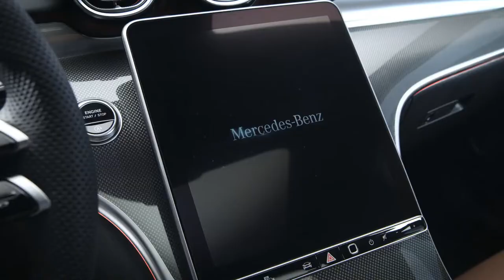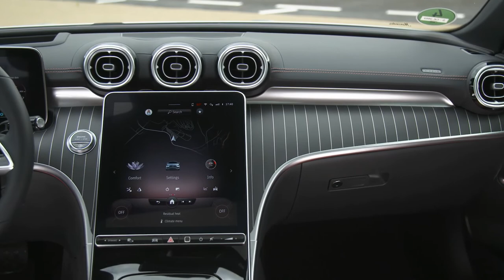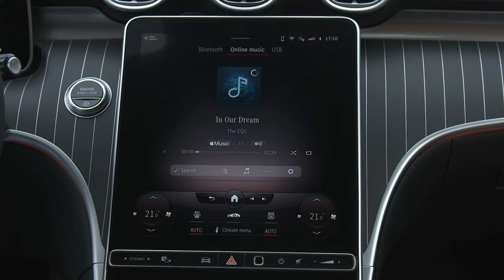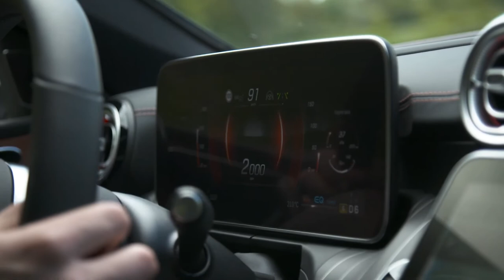NEW 2022 MERCEDES C CLASS | INTERIOR | EXTERIOR | DRIVING | COOL FEATURES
DETAILS ABOUT THE CAR:
This is the redesigned new 2022 Mercedes-Benz C-Class sedan. Checkout this new generation updated interior design, restyled exterior design, features, safety and driving performance in this video.

The new 2022 Mercedes-Benz C-Class has the same dazzlingly effective MBUX user interface system that made its debut in the S-Class last year, and it offers much the same level of functionality. No, you don't get the trick 3-D digital instrument panel, nor the augmented reality head-up display that are the S-Class' main party tricks. But you do get pretty much everything else. In terms of its ambiance and touchable technology, the 2022 Mercedes-Benz C-Class interior makes the cabins of BMW's 3 Series range and even Audi's A4 look and feel like downmarket items.

The rectangular digital instrument panel stands atop a dash that rolls forward under the windshield and enhances the sense of spaciousness. As in the S-Class, the portrait format central touchscreen flies over the dash, its silver edging streaming back into the center console's upper surface like wingtip contrails from an F-15. However, in the S-Class the console structure below the central touchscreen simply headbutts the lower dash. In the C-Class its outer edges curve left and right and run in an unbroken line to each corner of the cabin.

Other S-Class tech: The individual elements of the semiotic seat controls on the doors are touch-sensitive capacitor switches, meaning the switches don't move. These switches feel odd at first—you expect movement—but once you get used to just touching rather than pushing or pulling on their elements, you won't want to go back to the old system: You can now make much finer adjustments to the seat than before.

So You’re Buying Your First Car?

Likewise, the steering wheel has the same haptic touch controls as the S-Class on the horizontal spokes. They too are a little tricky to work until you get used to the idea that light fingertip touches and sweeps are all you need to make something happen. And, as in the S-Class, the MBUX voice recognition system can recognize which of the car's occupants is speaking.

Structural Changes and More:

Codenamed W206, the 2022 Mercedes-Benz C-Class sedan is built on an evolution of the outgoing W205's platform, re-engineered significantly to package a 24.5-kWh battery that will deliver a 60-mile pure electric range for the plug-in hybrid models, and a new rear axle with optional rear-wheel steering. The wheelbase is an inch longer, and much of that has gone into improving rear legroom. Overall length increases by 2.6 inches, and width by 0.4 inch. One measurement shrinks, however: The roofline is 0.4 inch lower.

The 2022 Mercedes-Benz C-Class will go on sale in the U.S. early 2022 in C300 and C300 4Matic specification, powered by the M254 2.0-liter four-cylinder engine that made its debut in Europe last year.

Design, and Trim:

Sharing the same bore diameter and bore centers, the M254 is basically the 3.0-liter M256 inline-six used in the E450, with two cylinders lopped off. It also gets the 48-volt integrated starter-generator setup, with its 20-hp EQ Boost and coasting functions. The engine makes 255 horsepower at 5,800 rpm and 295 lb-ft of torque from 2,000 to 3,200 rpm. Driving through Mercedes-Benz's smooth nine-speed automatic, it delivers a claimed 0-60-mph acceleration time of 6.0 seconds.

Every exterior panel is new, but unlike the dramatically upscale interior, the execution is evolutionary rather than revolutionary. Forms, surfaces, and graphics echo those found on the new S-Class and the face-lifted E-Class. The crisp line that begins on the front quarter panel and extends rearward just under the side windows echoes the S-Class, for example, while the frowning grille graphic and the twin power bugles on the hood mimic the E-Class. The taillights combine design elements from each of the new car's larger siblings.

Three trim levels will be available at launch: Premium, which includes a standard sunroof; Exclusive, which, among other things, adds the Parktronic parking assist system, inductive wireless charging for mobile devices, and the excellent Burmester 3D audio system; and Pinnacle, which gives you the MB navigation system with augmented video and the head-up display. All cars will roll on 18-inch wheels.

The 2022 Mercedes-Benz C-Class sedan starts at $43,550 for the C 300 Premium in rear-wheel drive. That price bumps up to $45,800 for the mid-level Exclusive trim, and $47,500 for the Pinnacle model.